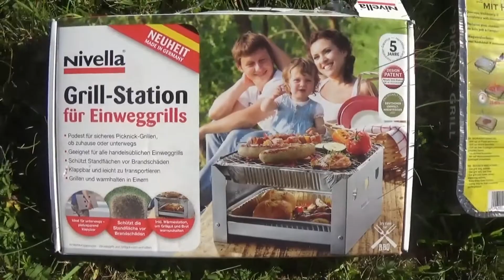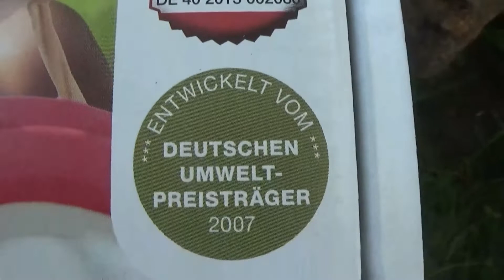Grillstation / Klappgrill / für EinwegAluGrills - Super Sache für wenig Geld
ich war etwas skeptisch gegenüber dem material aber dann sehr sehr angenehm überrascht ... die kleine grillstation die im handel etwa das doppelte eines einweggrills kostet hat sich sogar für ein kleines lagerfeuer benutzen lassen